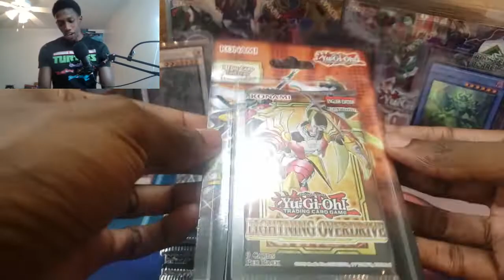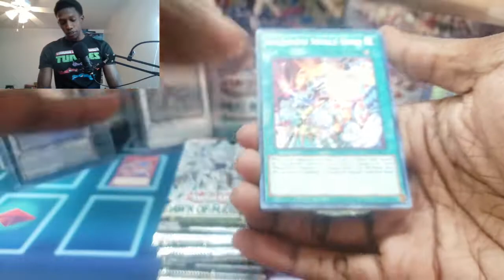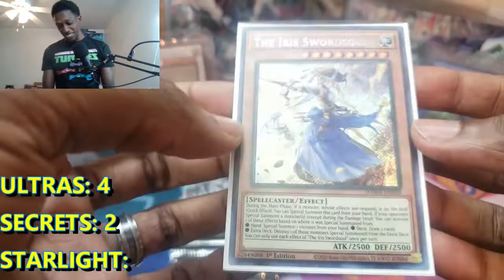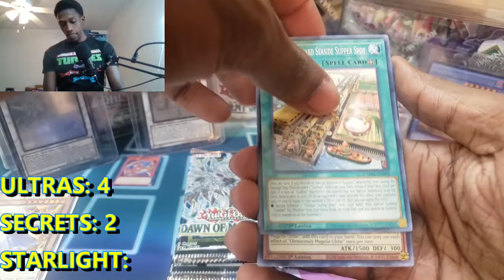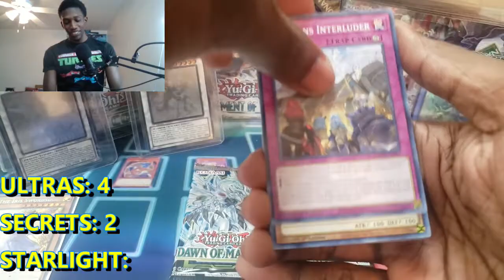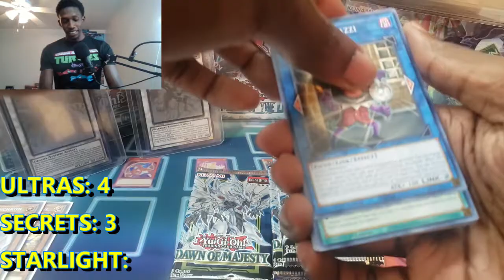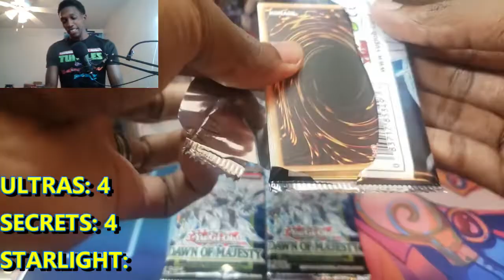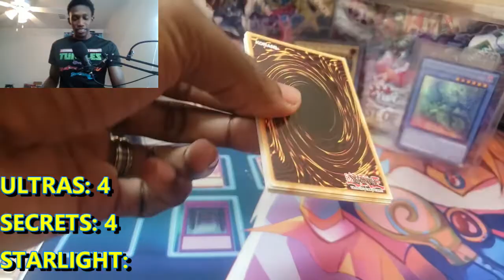Yugioh! Dawn Of Majesty MINI SERIES Episode Two!